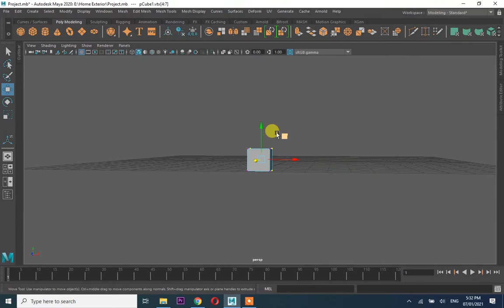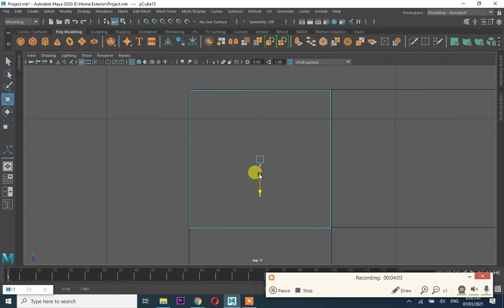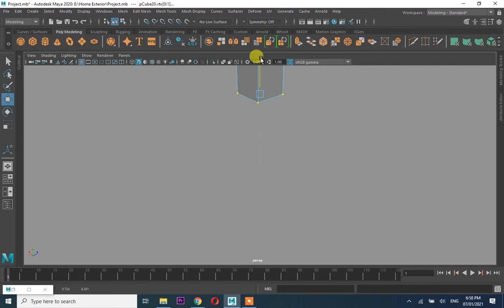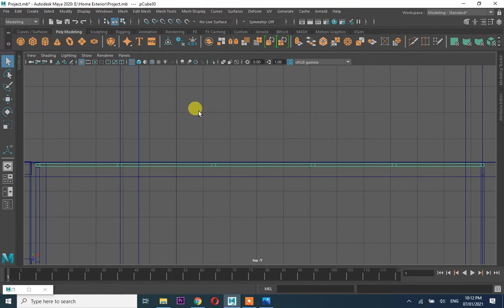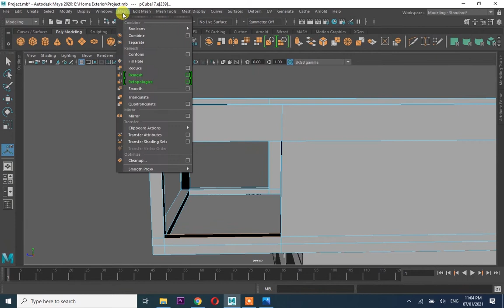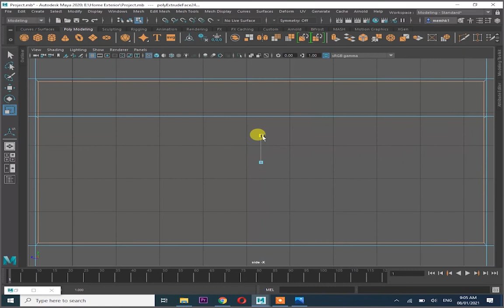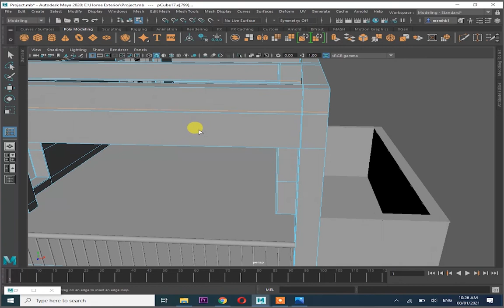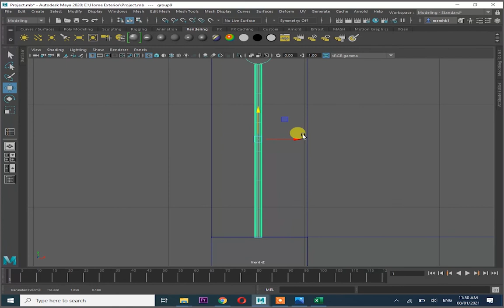Speed Modeling - 3d Home Exterior - Part-I Preparing Basic Model.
3d home exterior modeling in Maya rendered using Arnold.

By: ZROBIM ARCHITECTS